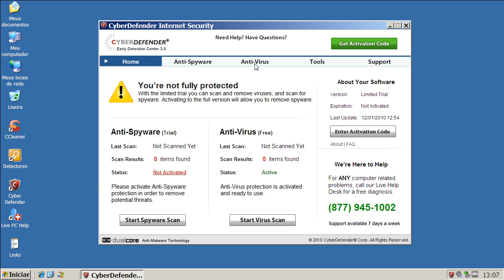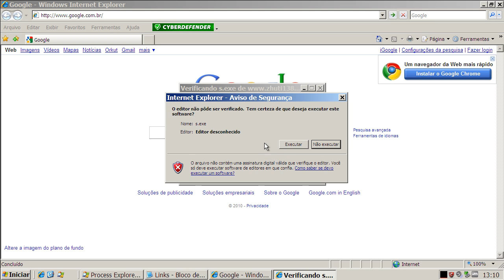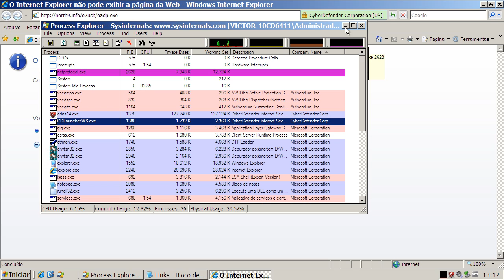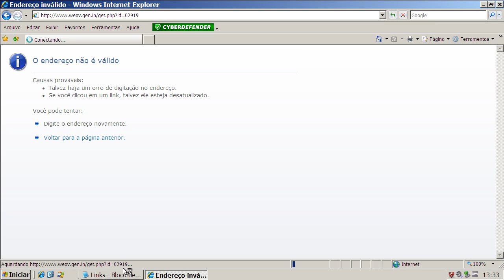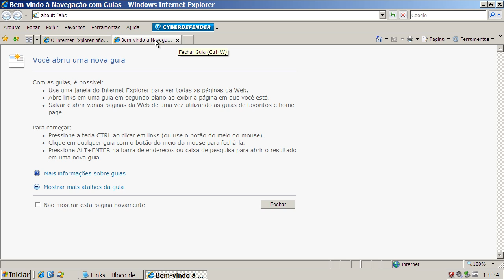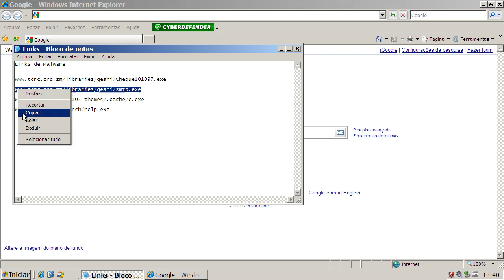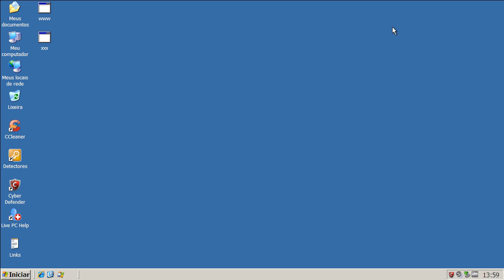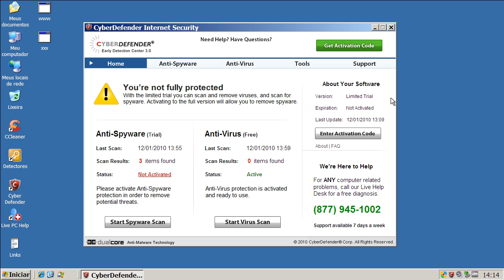CyberDefender Free v3.0 - Teste Preventivo (Preventive Test)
Neste teste o CyberDefender Free v3.0 é exposto a vários links contendo arquivos nocivos. São avaliadas a sua capacidade de detecção e eliminação destes agentes.

On this test CyberDefender Free v3.0 is exposed to many malware links. Test evaluates its capacity of detection and elimination of these threats.